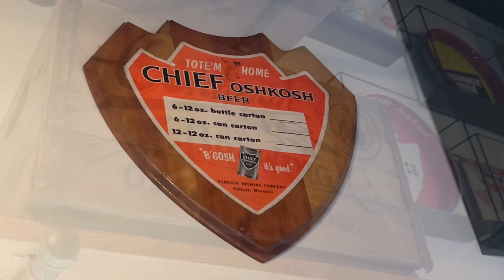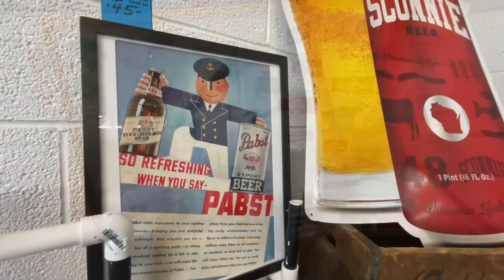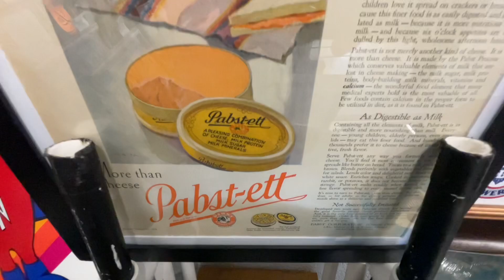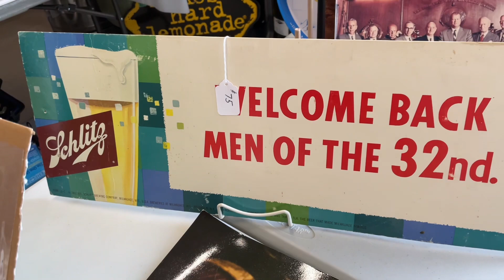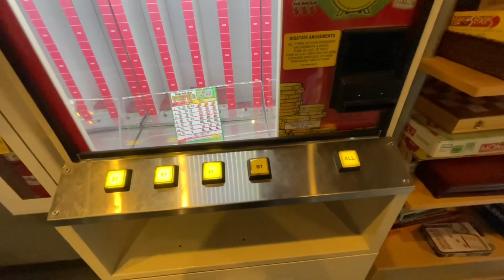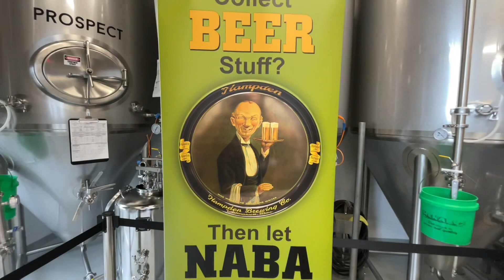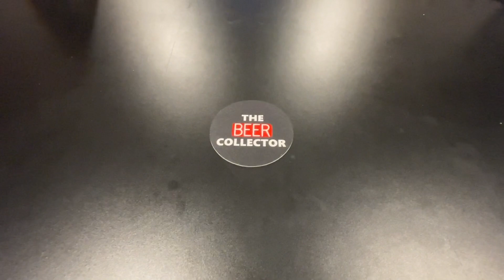You Won't BELIEVE what I found for my man CAVE at this Beer Collectible Flea Market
This video has highlights of the 2003 Spring B’gosh it’s good Breweriana Show in Oshkosh, Wisconsin on April 29, 2023 at the Fifth Ward Brewing Company.  There was great breweriana collectibles for your rec room, garage bar, or tavern.

This Flea Market of just beer items had Beer Signs, Beer Cans, Beer Bottles, Antiques and Breweriana Collectibles, and Old Advertising through Motion Beer Signs, Beer Lights, Neon Signs, Beer Trays, and more.

Major Brands included Budweiser, Bud Light, Pabst Blue Ribbon, Schlitz, Miller High Life, Heileman Old Style, Leinenkugels, Blatz, Chief Oshkosh, People’s Brewery, Rahrs, and so much more.

This shows me that you want to see more videos, so I will continue to put in the effort.